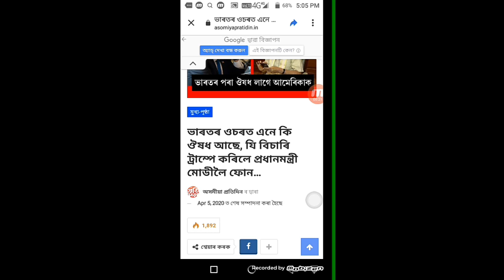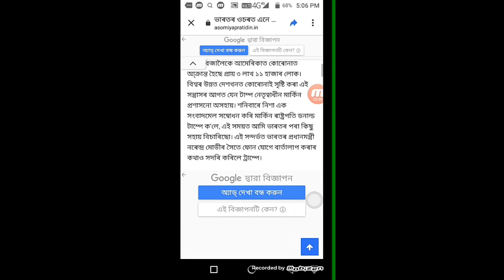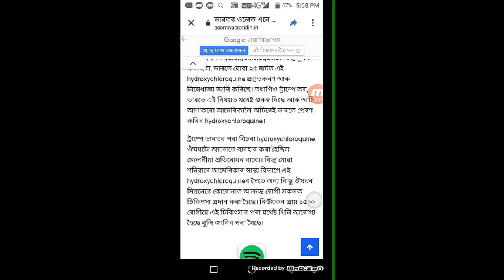ভাৰতৰ ওচৰত এনে কি ঔষধ আছে, যি বিচাৰি ট্ৰাম্পে কৰিলে প্ৰধানমন্ত্ৰী মোডীলৈ ফোন🔥Video টো চাই জানি লওক 🙏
প্ৰথম বাৰৰ বাবে এনেকুৱা video বনাইছো সকলোৱে সহায় কৰে যেন।। সকলো ভুল ক্ষেমা কৰে যেন।।🙏